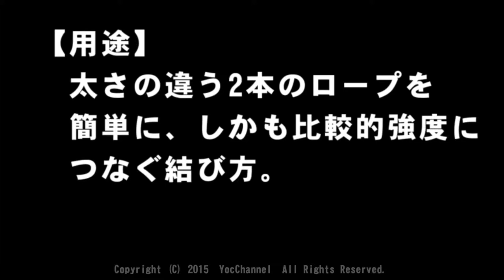Rope work 二重継ぎ Double Sheep bend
◆【関連動画】はこちら ↓▼

☆【関連販売ページ】はこちら↓▼
　・ロゴス(LOGOS) 30m・ガイロープ(直径4mm×30m)
　・クライミングロープ ザイル 赤 20m
　・キャンプ サバイバル アウトドア パラコードクラフト 用

◆【関連再生リスト】はコチラ ↓▼

◆【 LINEスタンプ 】はこちら ↓▼
　みんなHappyになぁれ～！！

☆幸福を呼ぶフクロウのフクちゃんシリーズ！登場！！
使ってウキウキ、癒しの素人手書きスタンプです。

　☆関西弁ローマ字表記スタンプ ≪てだマン≫ デビュー！

☆キャラクタースタンプ第2弾「てだマンⅡ」

◆【自己紹介】
都会と田舎の二重生活を試みている、≪よっしゃん≫です。
……とは言うもののごく普通のおじさんです。いや、“じぃじ”です！
田舎に実家を持ち、その後継などで悩める方…、色んな問題…、共有しませんか！？
歳こそ取りましたが、まだまだ、色んな事にチャレンジ中です。
田舎の村用への参加、小規模営農（水稲、黒豆、その他野菜）、草刈り機、トラクター、耕耘管理機、チェーンソー、剪定機、栗の木その他剪定など全てがチャレンジです。
その他、キャンプ、マラソン、ドライブ、日曜大工など何でもやってます。

I have been living in both urban and rural Japan, called "Yossyan".
City life, Country life, Relationship of village, Small-scale farming,
Mowing, Tractor operation, Management machine operation,
Chain saw, Pruning, Camp, Marathon, Drive, Do-it-yourself, etc